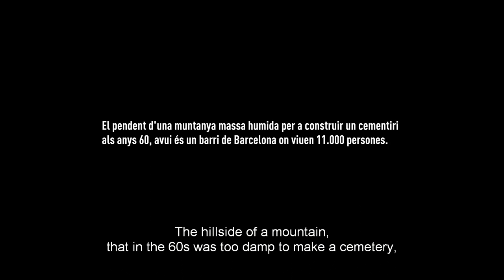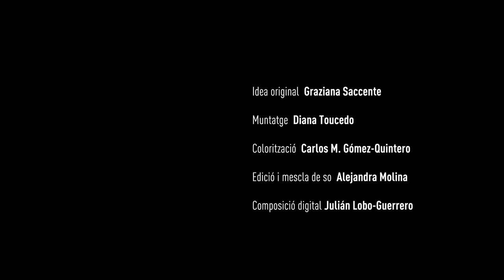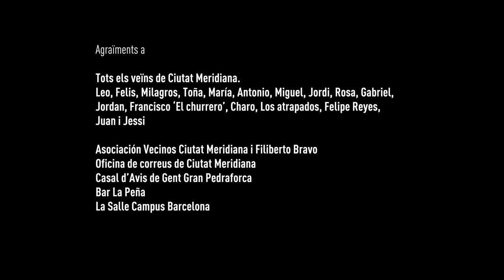Ciutat Meridiana (english subtitles)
'Ciutat Meridiana' integrates landscape and architecture condensing the daily life that takes place in front of the camera. It is a post-observational experiment that fills the urban landscape of this neighborhood in the northern outskirts of Barcelona, compressing its realities in time and space.

Course: 2014/2015
Maria Antonia Duque, Maite Redondo, Graziana Saccente, Bally Valdivieso, Alazne Vázquez
Production: UAB - Master in Theory and Practice of Creative Documentary Filmmaking

FESTIVALS

2015 Alcine. International Film Festival of Alcalá de Henares. AWARD FOR BEST SOUND
2015 Bibliocurts - Curtmetratges Festival. BARCELONA EN CURT AWARD
2015 MACBA. The blank screen.
2016 Cartagena de Indias International Film Festival- FICCI. New Creators Section.
2016 Verona International Film Festival. Section: Documentaary Short Films (Italy).
2016 Euganea Film Festival. SectionCineCambulante.
2016 STRIPART - XXII mostra d'art jove d'Horta Guinardó (Barcelona).